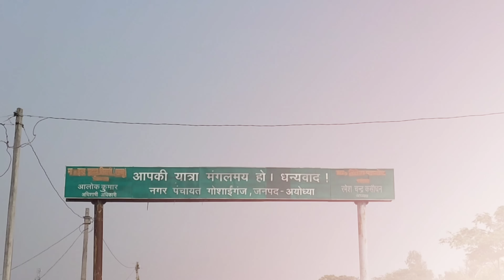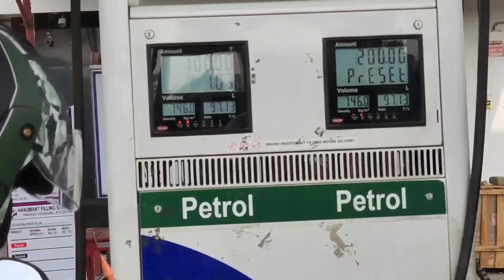My First Vlog || My First Vlog Dear Guruji || Hanuman गढ़ी